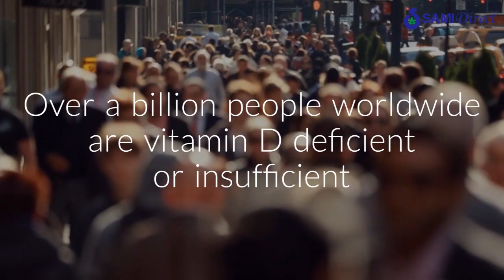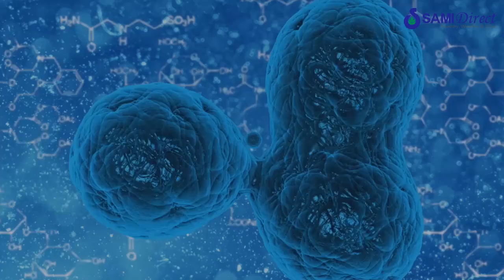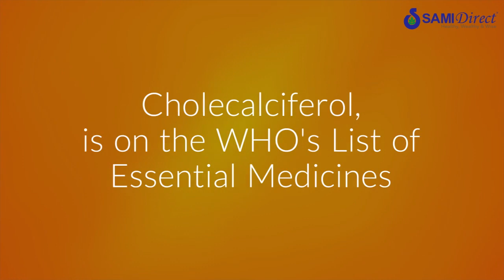Vitamin D3 UAE